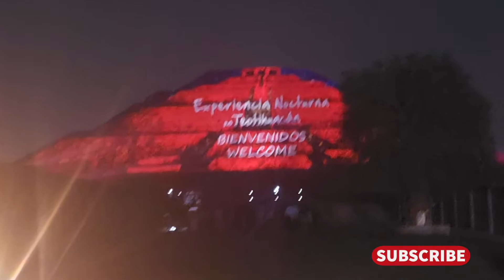LO QUE COMI EN MEXICO | SAN LUIS POTOSI, QUERETARO, TEOTIHUACAN Y CIUDAD DE MEXICO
ESTO FUE LO QUE COMI EN MEXICO DURANTE LAS  ESTADIAS EN LOS DIFERENTES ESTADOS DE LA REPUBLICA..